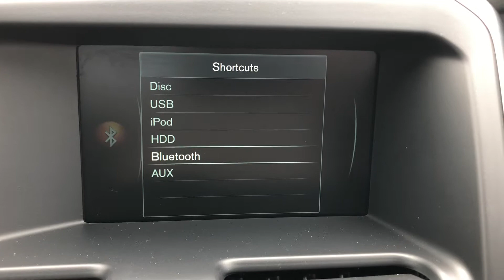Volvo XC60 Black r design auto 2016 16 for sale @ Auto 2000 Epping